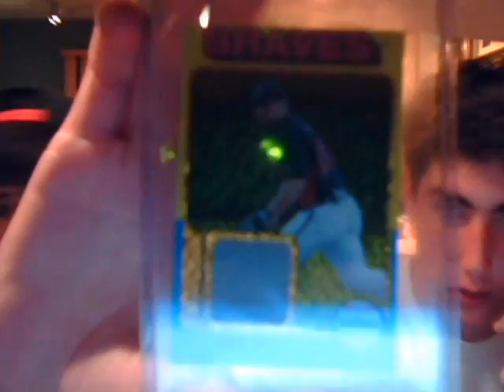Sick new baseball/basketball mystery packs--chasers- JOHN WALL RC AUTO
all cards in the video will be randomly inserted in the packs.

you are guaranteed to get:

2 jsy/bat*/auto cards
3 inserts
2 d cards
3 base cards